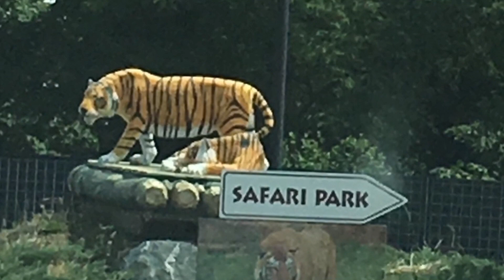Safari Park Ravenna (Italy)